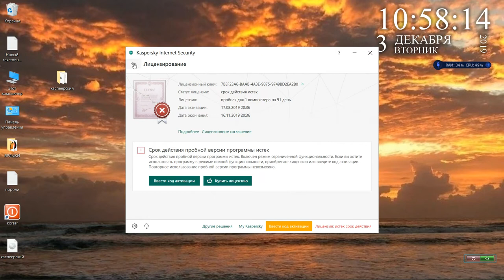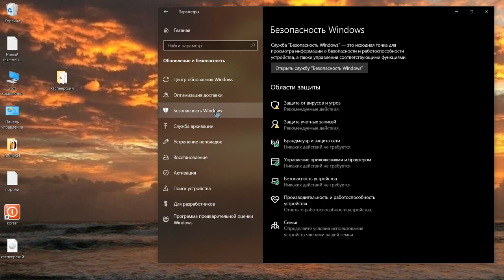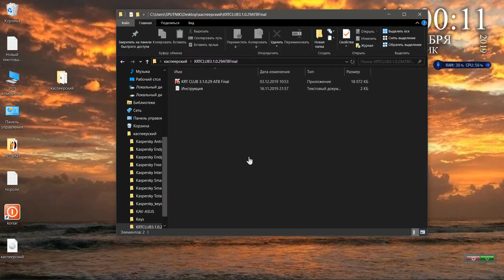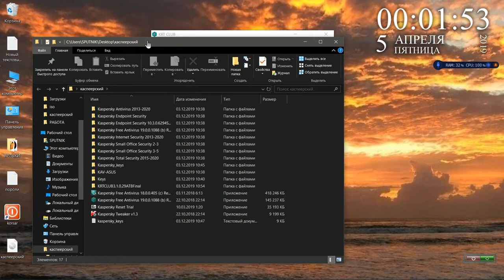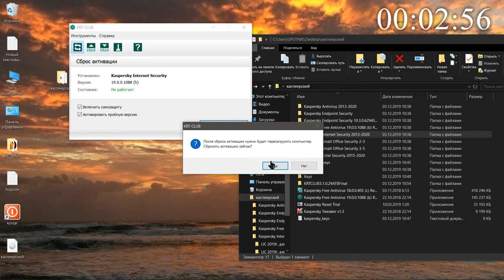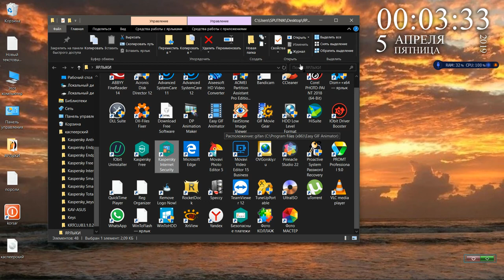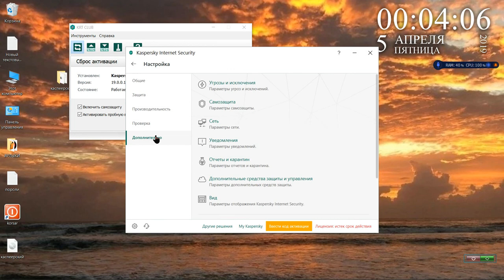Kaspersky как скинуть ключи 1 видео и продления от 30-90 дней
Наверно все знают что установка или переактивация стоит довольно не дёшево что бы поставить антивирусник есть варианты чтобы обойти Kaspersky коды и файлы ключи программа